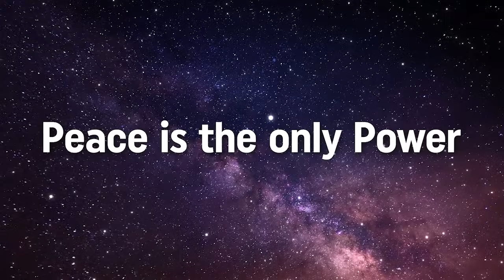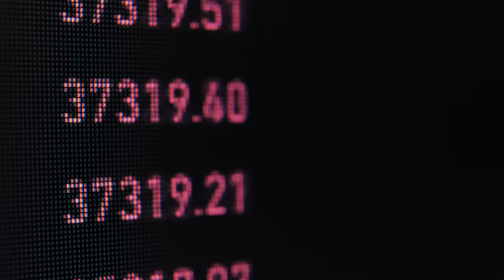Man Has E.T Encounter and Is Shocked to Be Shown The Future (How THE EARTH Will SHIFT)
This is a true story of what I experienced 18 years ago, I haven't shared it publicly until now... I realized it was about time since everything I was shown on the craft is exactly what is unfolding now on the planet... and the information I received seems to be a powerful message for humanity for this exact time. Enjoy.